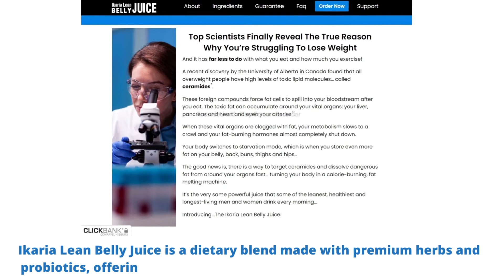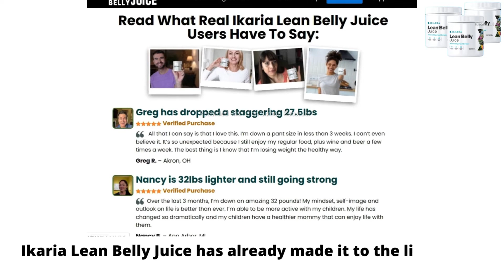🔴 How to LOSE WEIGHT Over 30┃Newly Discovered Juice MELTS 1lb Daily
You who are over 30 must have realized that losing weight and belly fat is getting harder and harder, right?

Benefits of Ikaria’s Juice for Lean Belly
•    It boosts your energy levels.
•    The Ikaria juice lessens hunger pangs during the day.
•    The juice promotes rapid oxidation and fat burning.
•    It offers support for your joints.
•    Ikaria Lean Belly Juice controls digestion.
•    The juice of Ikaria lowers blood pressure.

00:20 - Ikaria Lean Belly Juice
00:32 - What is Ikaria Lean Belly Juice?
00:53 - Ikaria Lean Belly Juice contains four proprietary blends. These blends are made with natural ingredients.

Hello everybody in this video I will tell you all about a natural supplement that acts on the main cause of obesity, burns fat, eliminates toxins from the body and has already become one of the most used weight loss supplements in 2022.

This supplement is called Ikaria lean belly juice, and it’s only sold n the official website, I left the link to the official website in the description of this video to help you.

Ikaria lean belly juice is a dietary blend made with premium herbs and probiotics, offering a complete metabolic transformation to the body. It  treats the obesity of its roots by cleansing the gut, making digestion swifter, and accelerating all metabolic activities.

 Ikaria Lean Belly Juice contains four proprietary blends. These blends are made with natural ingredients such as beet root, hibiscus, strawberry extract, blueberry powder and many others offering a complete metabolic makeover.

 According to the official website, it changes the way the body accumulates fat layers and urges it to lose all this extra fat with no additional effort. It was created to work on fat accumulation, anti-inflammatory action, appetite control and cravings.

Additionally, Ikaria Lean Belly Juice can control cholesterol, high blood pressure, and sugar too. This fat burning supplement is extremely powerful and effective in shrinking fat, so you can expect results within a month using it.

 It is a simple and easier-to-follow product, which is why this supplement is trending these days. It has already made it to the list of top-selling weight loss supplements of 2022.  Ikaria Lean Belly Juice comes in a powdered form that is easy to dissolve and mix into any liquid.

 This formula is prepared in a GMP-certified facility using modern equipment and machinery. It comes in a jar, with 30 doses inside. The daily dosage is only a scoop, mixed in any healthy drink of your choice.

Another important tip is if you decide to use this supplement for weight loss, take the treatment seriously and use it every day following the indications of the producer, this way you will have great results and eliminate that belly fat once and for all.

⚠️ Drink this to BURN BELLY FAT overnight ⚠️ FAT BURNING DRINK ⚠️

one more important tip is if you want to take this weight loss supplement, take the treatment seriously and take it every day following the recommendations, by doing this I am sure you will have great results.

⚠️⚠️ Bedtime Drink to get rid of BELLY FAT ⚠️⚠️

🔴 2 BEST Fat Burning Supplements - That Actually Works 🔥

 Again I left the link to the official website in the description of this video. I really hope this video has helped you, if you have any questions leave them in the comments that will be a pleasure to help you.